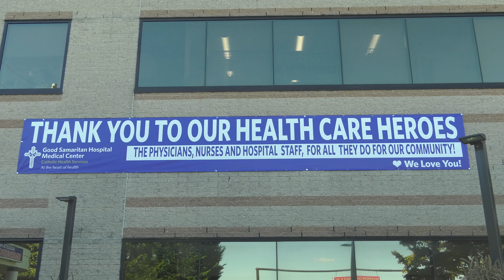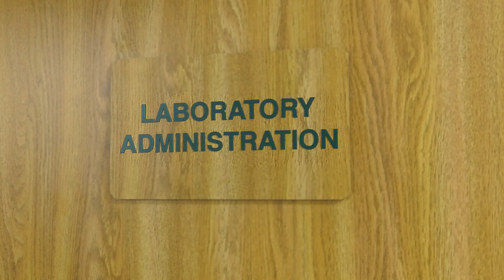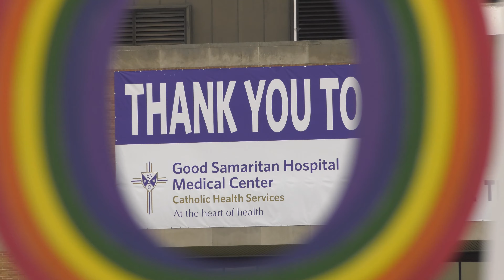Family First - Good Samaritan Hospital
Good Samaritan employees are more than co-workers. They are family first. Watch as employees with 35 years and more of service share stories of how they came to work at the hospital and how their teams and the community came together during the pandemic.